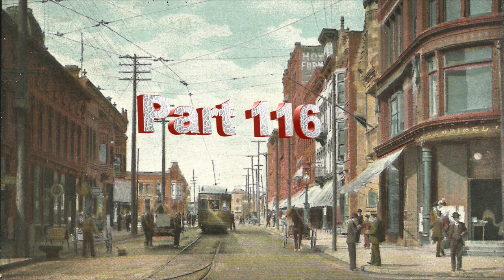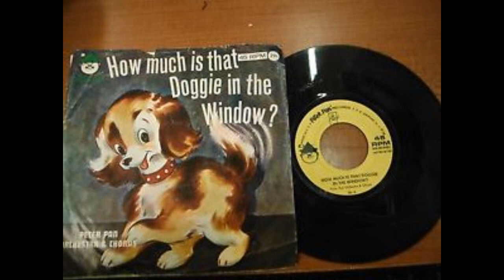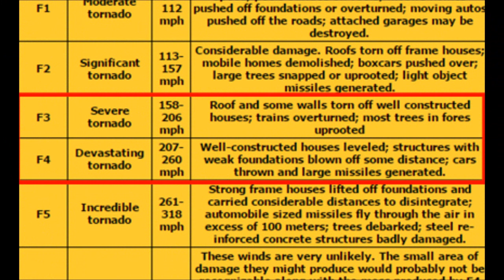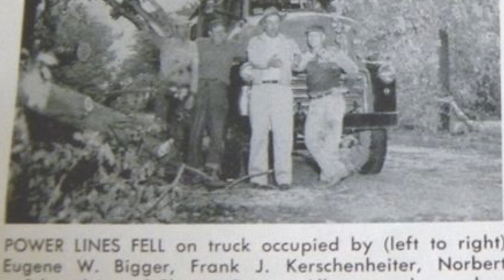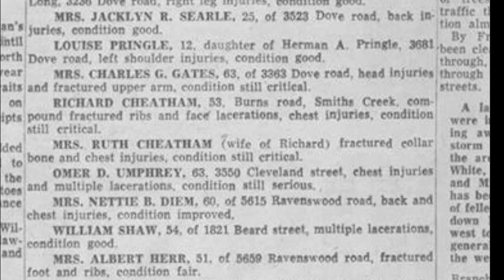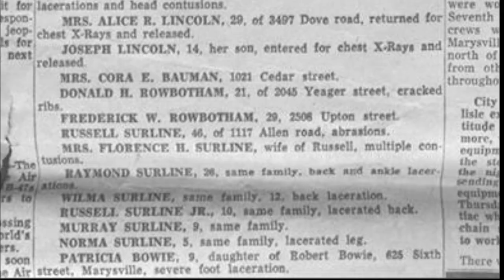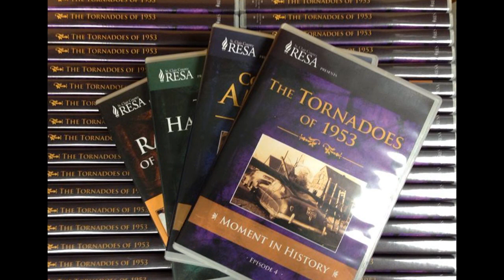Port Huron History Part 116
Port Huron 1953 Tornado